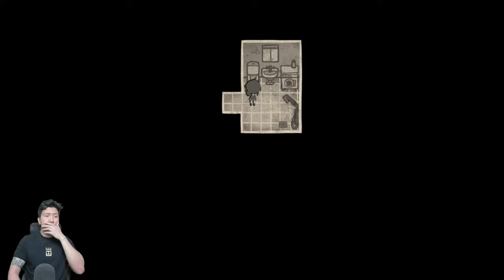MEREKA KAKAK ADIK TAPI KOK.... ANAK KECIL JANGAN NONTON! The Coffin Of Andy And Leyley GAMEPLAY #2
nightbot commands:

!topupstore
!sebutnamaku
!daganganku
!umur
!asal
!awalyoutube
!gamefavorite
!jadwal
!pacar
!cendy
!rio
!harly
!eka